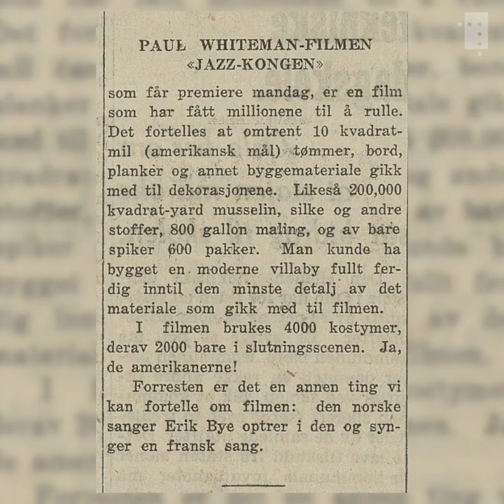Visste du at Erik Bye hadde en pappa som var operasanger?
Barytonen Erik Ole Bye studerte sang i Milano, Paris i London før han søkte lykken i USA. hvor han blant annet sang til stumfilmer på Broadway. Det var også i New York sønnen TV-personligheten Erik Bye ble født. De første barndomsårene levde familien på reisefot i USA på vei mellom sangjobbene.

I denne scenen fra den storslåtte filmmusikalen «King of Jazz» fra 1930 opptrer Ole Erik Bye i en mindre rolle. Kopien av filmen er fra Nasjonalbibliotekets nitratsamling og er blitt restaurert av filmseksjonen i Mo i Rana.